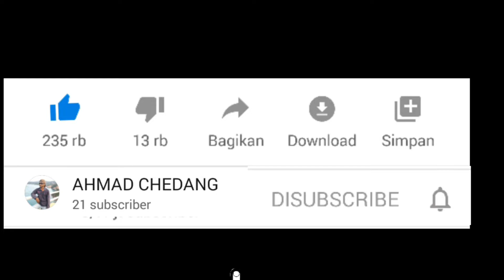Ganti bus leher bagian atas, mesin 15 pk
Ganti bus leher bagian atas, cara pembukaan dan cara pemasangan
mesin tempel 15 pk doremi